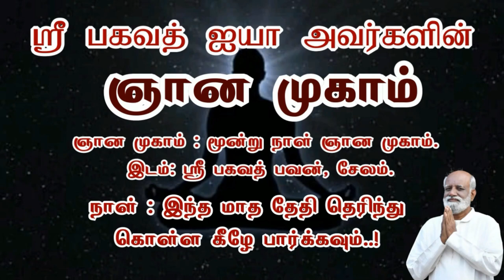ஒரு விஷயத்தை உள்வாங்கி கிரகித்து புரிந்து கொள்ள என்ன செய்ய வேண்டும்..? Mr. Arvind - Sri Bagavath ஐயா